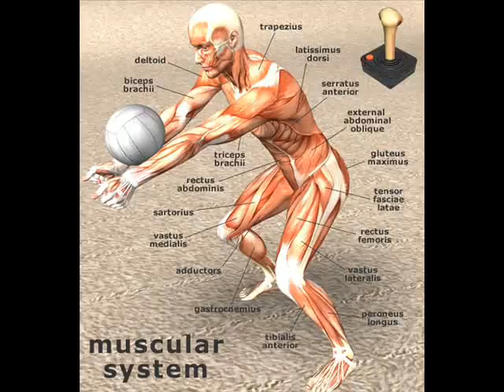O'Donnell C Movie Practice